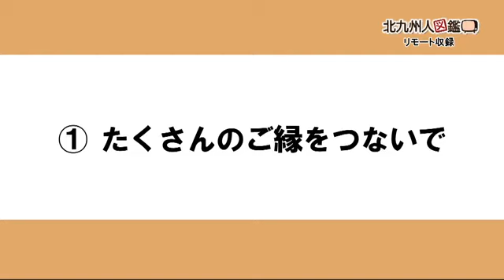北九州人図鑑 第81回 宮本正吾さん（10/1放送）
門司港レトロビール株式会社の会長・宮本正吾さんをゲストにお迎えします。
たくさんのご縁がつながって、門司港レトロビールが設立されたと話す宮本会長。
今年11月にオープン予定の新店舗についてや、今後の展望についてお話を伺いました。